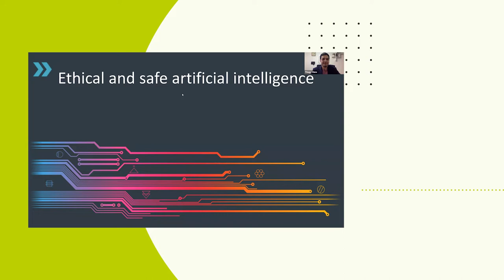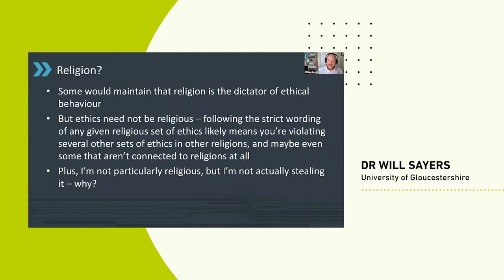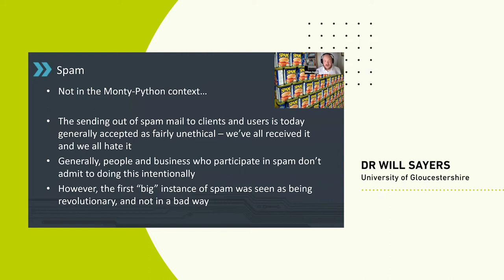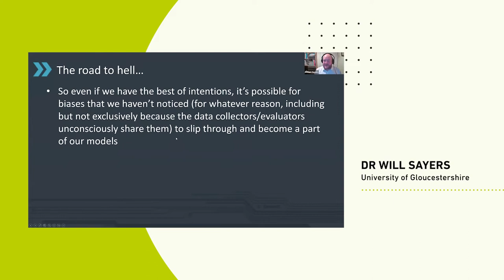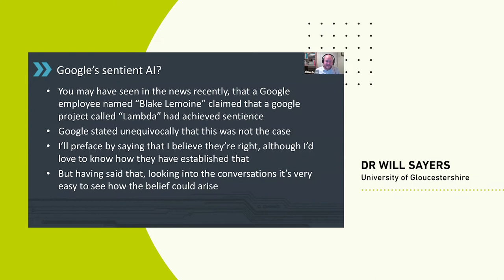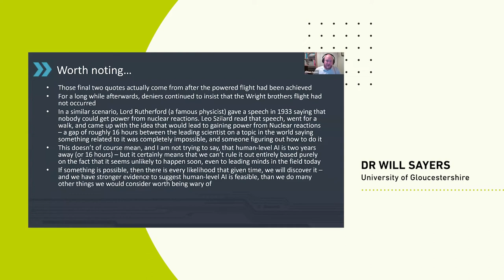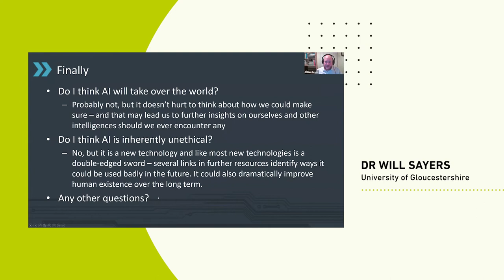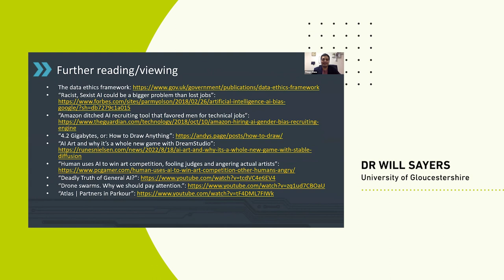Ethical and safe artificial intelligence: Cheltenham and Gloucester branch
This talk will cover ethical issues and concerns related to data science and machine learning, which is a massively growing area of the IT industry. As with any area that is extremely broadly applicable, ethical concerns start to appear in all sorts of forms, ranging from the need for representative datasets for supervised training (and what that actually means) to concerns around the application of these technologies and ensuring that scientific progress doesn't contribute to ethically problematic uses, to the far-future question of AI safety, whether we should be researching AI, and whether it is possible to do so in a safe manner.